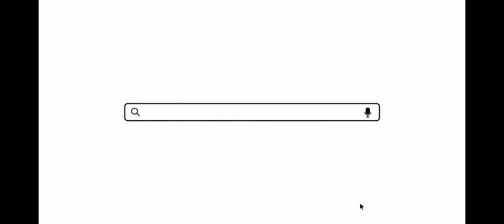Tired Of School, Emotional Day | Vlogmas Day 4